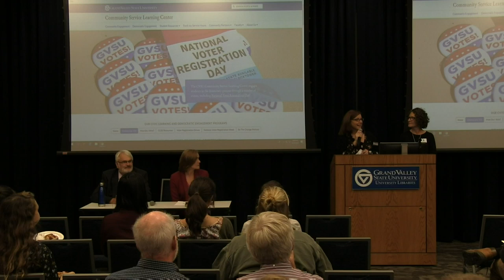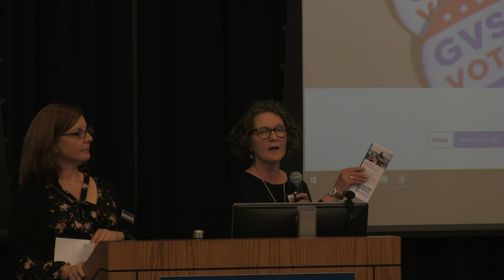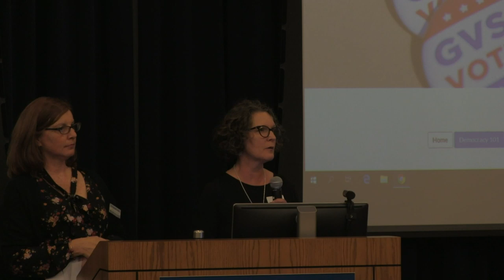GVSU Democracy 101 | PFAS in Michigan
Join State Senator Winnie Brinks, State Representative Rachel Hood, and GVSU Professor Dr. Rick Rediske in a panel discussion on the emergence of PFAS and the dangers it poses to Michigan water, as well as legislative action being used to combat contamination across West Michigan.

Crew:
- Producer: Audra Schull
- Executive Producer: James Ford
- General Crew: Noah Houchlei
- General Crew: Mary Racette
- General Crew: Kyle Macciomei